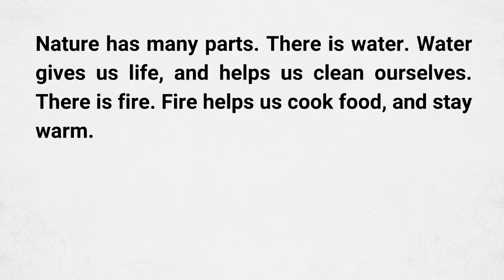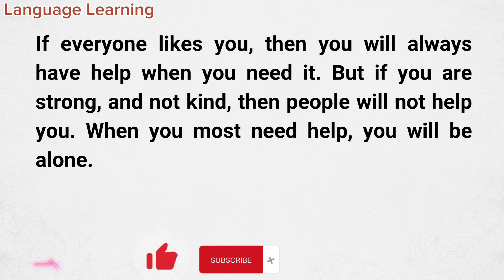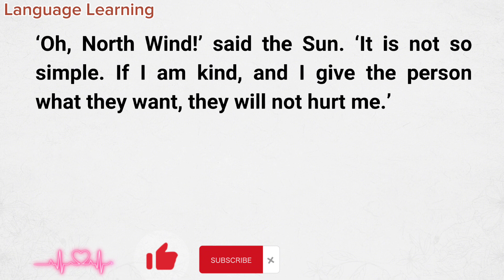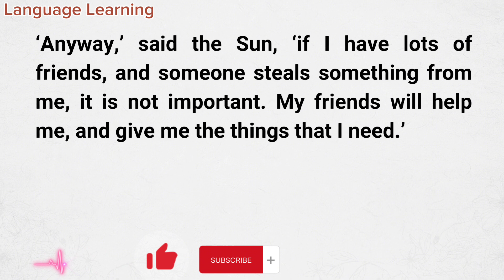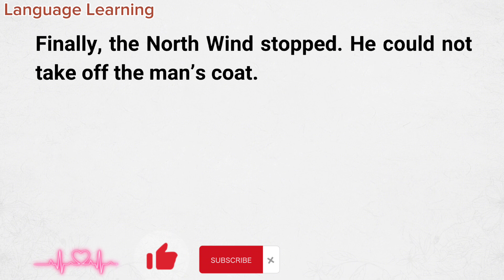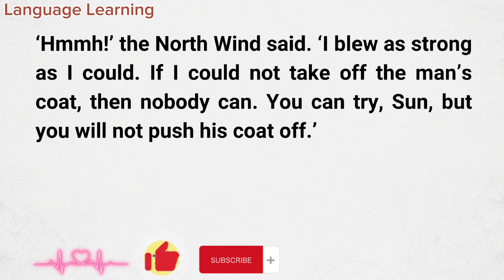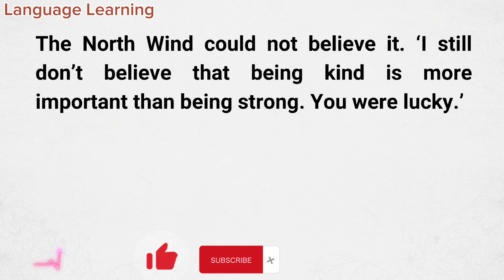Learn English through listening || Reading & Listening practice || Level-1 || Video-062